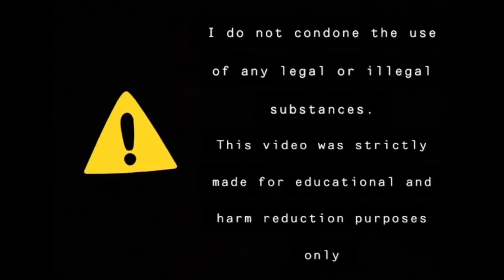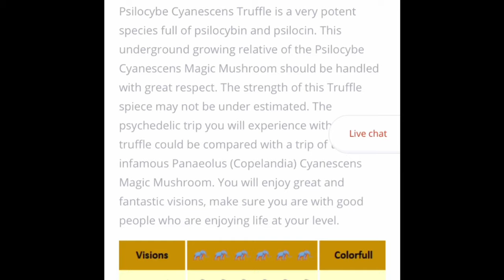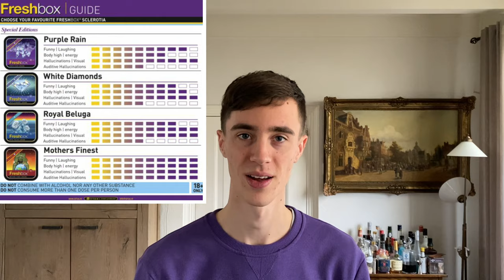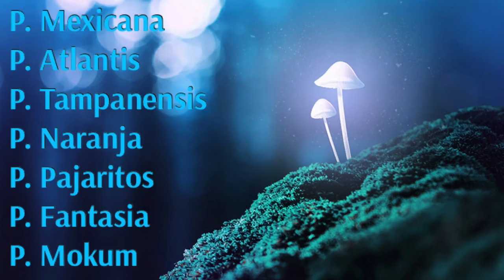What Are The Best Magic Truffles Available? | ALL MAGIC TRUFFLES RANKED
What are the best magic truffles available on the market? In this video I explain the tricks smartshops and webshops play on their customers as well as how many magic truffle species are ACTUALLY out there. At the end of the video I’ll rank them from mild to strong 😉

What are the best available magic truffles on the market, a good question. Some webshops say they have the best magic truffle, but do they really have the best magic truffle?

I thought it would be interesting to question those statements. I found out which magic truffle species actually exist and I’ve tried those out to see their different effects.

This way I am able to give you all the necessary information so that you are properly informed about magic truffles, then you can pick a magic truffle species that suits you the best.